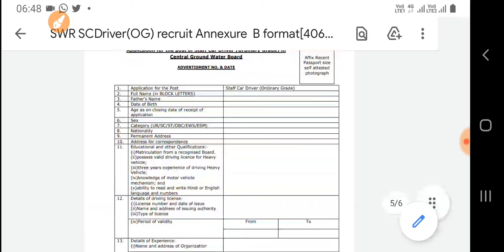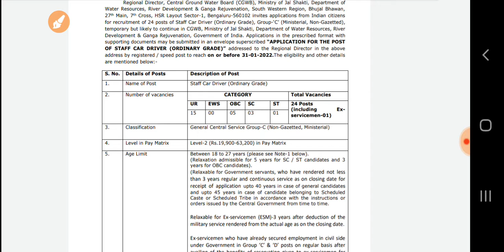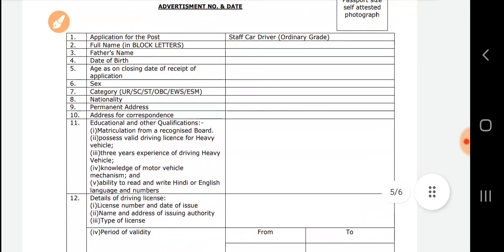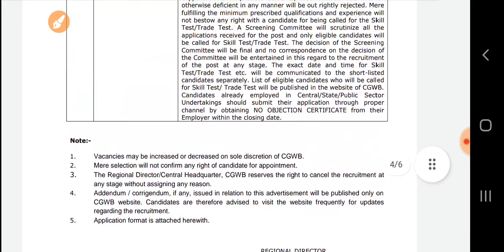central Ground water Board Vehicle driver jobs in tamil|qualification -SSLC|SALARY-63000|makku jobs